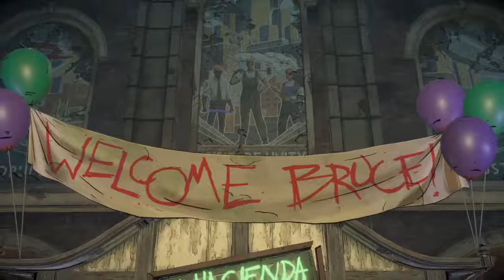Batman: The Enemy Within Episode 3 Gameplay Walkthrough Part 1- Catwomen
Hi Everyone and welcome to the third episode of the Batman The Enemy Within. Fractured Mask.In this part we meet a long time friend/ally. Selena Kyle AKA Catwomen and discover whats her role in all this. and what is she really doing here

Stay Awesome!